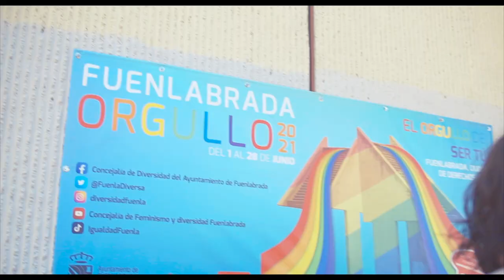El orgullo de vivir en ti... Fuenlabrada